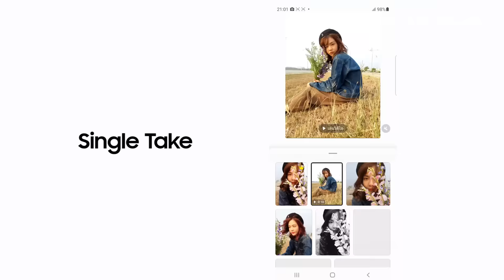Galaxy A Series: รู้ก่อน ครบกว่า สรุปทุกไฮไลท์หลัง Galaxy A Unpacked | Samsung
เปิดตัวเรียบร้อยแล้วกับ Galaxy A52 | A52 5G และ Galaxy A72 ครั้งนี้มาครบ ทั้งรุ่นที่รองรับ 5G มาพร้อมกล้องสุดเจ๋งสายทำคอนเทนต์ต้องโดน หรือจะเป็นสมาร์ทโฟนของสายเกมเมอร์ มาพร้อมสเปคสุดเทพ แต่ละรุ่นจะเจ๋งแค่ไหน ตามมาดูเลย